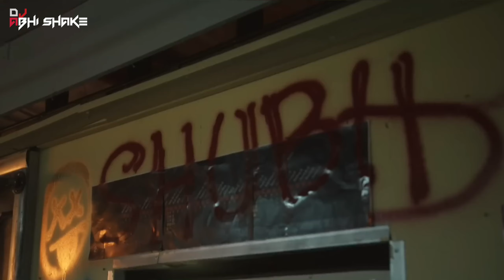Bandana Dhol,Bhangra Mix | Shubh mashup | King Shit, Bandana & Cheque | Punjabi mashup